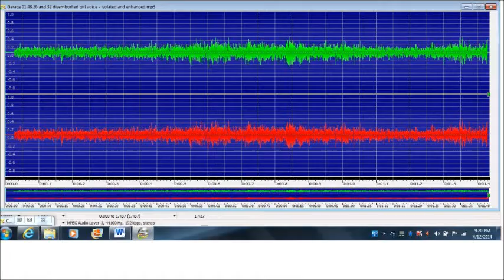Garage 01:48:26 and :32 disembodied girl voice (isolated and enhanced)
REC2 had been moved to the living room to be used during a group EVP session. These anomalies were recorded post-session. The initial anomaly was not heard at the time but was discovered during review The second anomaly occurs at the same time as the disembodied laugh of a little girl was heard by all present. (Enhancement revealed the EVP to be indeterminable, and the recorded disembodied voice to differ from what was heard. While a laugh (or "help") was heard, what sounds like a cat's meow was recorded)
(enhancement included volume raising, equalization, and band-pass filtering to isolate and clarify the target anomaly)